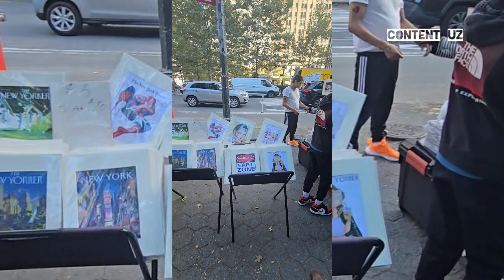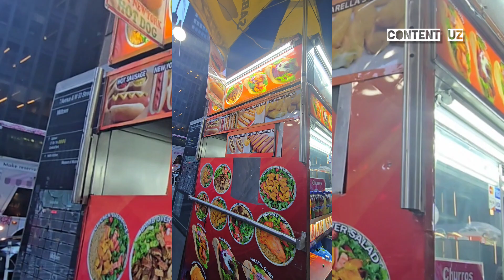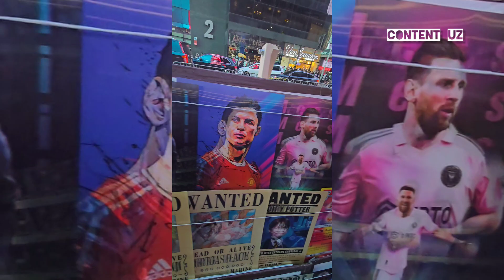Новыми Приключениями На Манхэттане